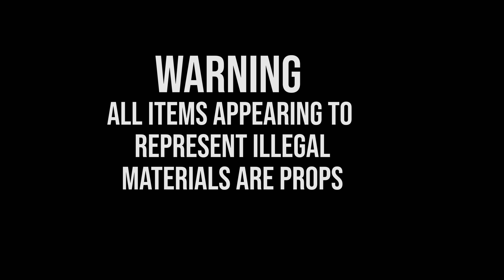BandGang Lonnie Bands "Talk That 2020" (Official Music Video"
Shot by @Shooter.Jimmy
Follow BandGang Lonnie Bands on IG